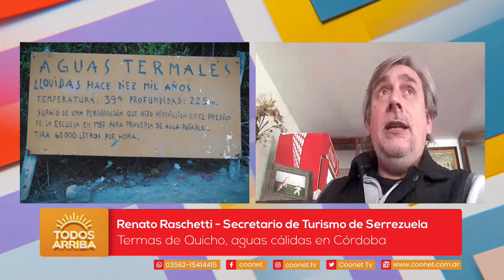Renato Raschetti Secretario de Turismo de Serrezuela capture 10 septiembre 2021 10 28 22 a m